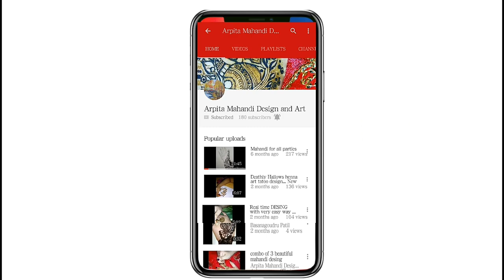New bridal mehndi design with challenge layout of mehndi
Hi friends
This is mine new video on mehndi design#bridel_mahandi_desing_2018
I have narrate this video in Hindi
Keep watching and stay with me stay blessed